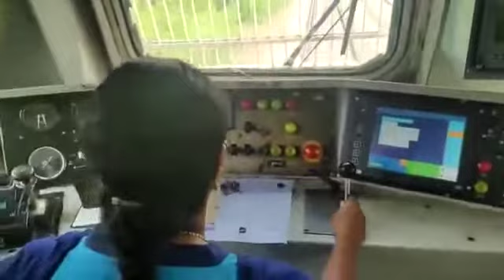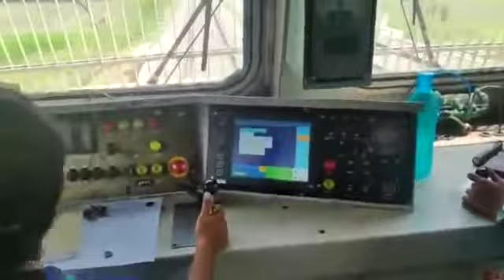EmpoWeringWOmen2021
Train fast chalne wali